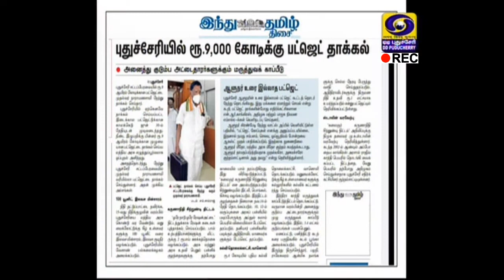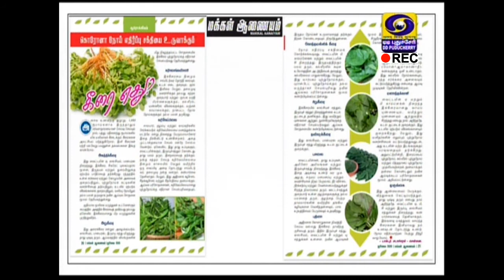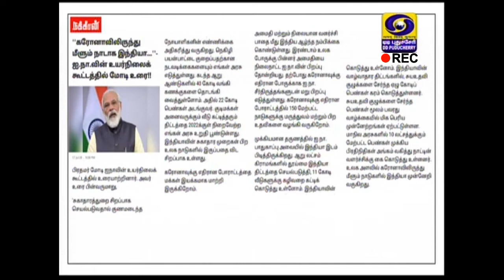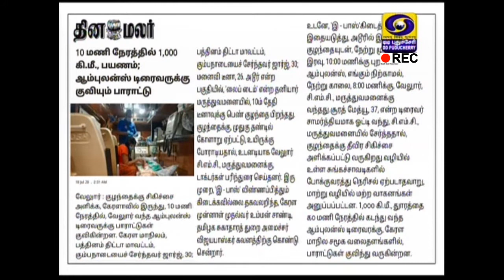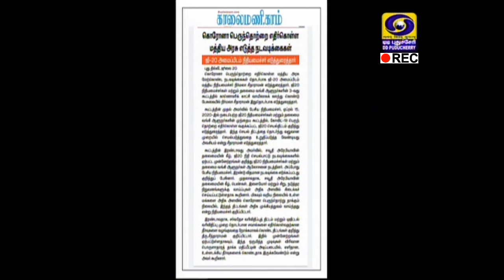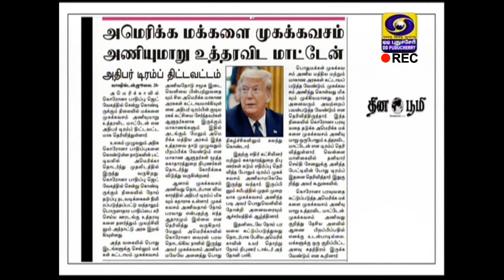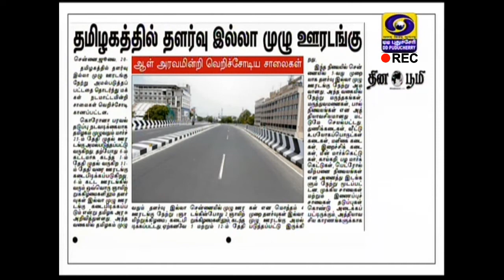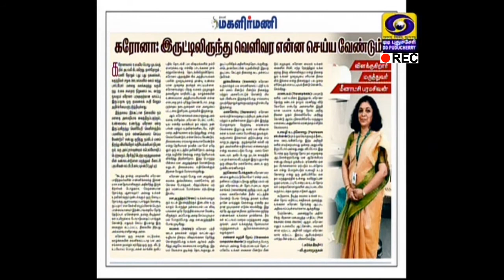This Week during COVID-19 - Week-16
S.Muthukumaran and S.Keerthana discuss on happenings during COVID-19 this week.